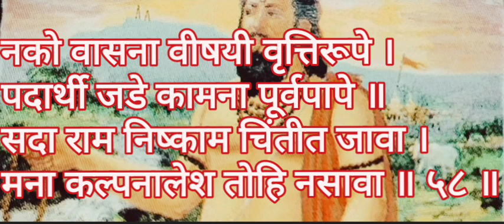मनाचे श्लोक. ॥श्लोक-58॥